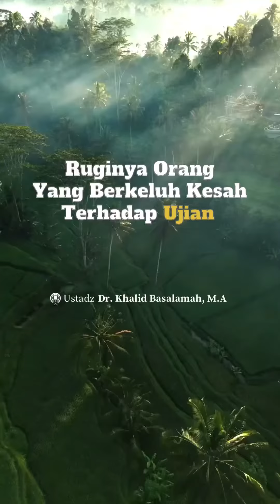📝Ruginya Orang yang Berkeluh Kesah Terhadap Ujian | 🎙Ustadz Dr. Khalid Basalamah, M.A